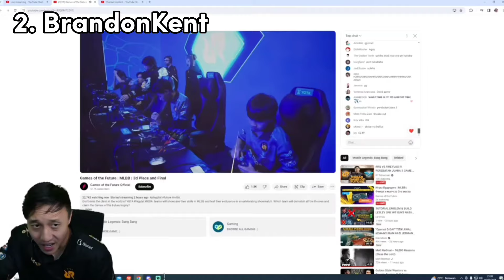Gagal bawa 2 M, Reaction Streamer Kekalahan RRQ atas Fire Flux dalam perebutan peringkat 3 GOF